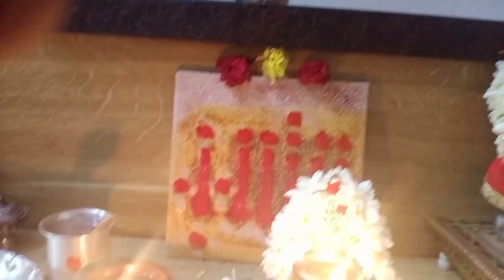My Tuesday💞அனைத்து விதமான வேண்டுதலும் நிறைவேற❣️முருகவேல் வழிபாடு 💖குழந்தை பாக்கியம் பெற பரிகாரம் 💖